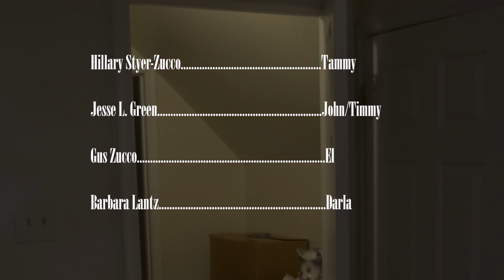The Lurking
A short film from EPGfilm about a stranger who comes to town, eyeing a woman, does he have good intentions? Or is there something else more sinister about him?

Starring Hillary Styer-Zucco, Jesse L Green, and Gus Zucco
Directed by Cori Coulter
Written by Jeffery L Miner
Edited by Davy Lantz Jr
Sound by Jake Waybright

This film was filmed and created during the 2020 pandemic.